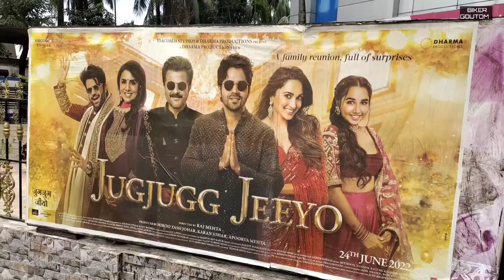Movie Time With Friends ll Rangia ll Tamulpur ll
Biker Goutom
Goutom Vlogs
Biker Goutom Tamulpur